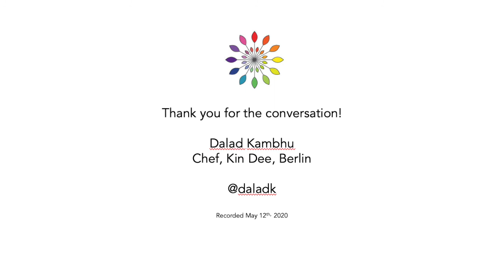In conversation with Dalad Kambhu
Check out our Terroir Talk interview with Michelin starred chef, Dalad Kambhu from Berlin’s acclaimed Kin Dee restaurant. She brought the spirit of her homeland to Central Europe as a vision to elevate Thai cuisine on an international scale.  We get to talk about the challenges of being a women running a Thai restaurant in Berlin, preserving authenticity and community.